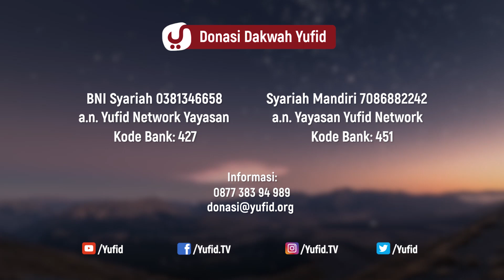Ceramah Agama: Beriman Kepada Takdir Allah - Ustadz Abdul Hakim Bin Amir Abdat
Video ceramah agama kali ini Ustadz Abdul Hakim bin Amir Abdat membahas tentang beriman kepada takdir Allah, beriman kepada qada dan qadar Allah dan atau beriman kepada qodo dan qadar Allah.
Iman kepada takdir memiliki kedudukan yang sangat penting dalam agama Islam. Hal ini ditunjukan dengan banyaknya dalil dalam Al Qur’an maupun Sunnah yang membahas tentang hal ini. Selain itu, di dalam Al Quran juga dijelaskan buah yang akan dipetik dari keimanan kepada takdir, serta kecelakan yang akan dialami oleh orang yang salah dalam memahami takdir. Sehingga penting bagi setiap muslim untuk memahami masalah ini dengan benar. Seseorang tidak akan bisa memahami takdir dengan benar kecuali melalui penjelasan dari Al Qur’an maupun As Sunnah, sebagaimana para pendahulu kita dari kalangan salaf memahaminya.

Rasulullah Shallallahu ‘Alaihi Wasallam bersabda, “Iman adalah engkau beriman kepada Allah, dan malaikat Nya, dan kitab kitab Nya, dan Rosul rosul Nya, dan hari akhir, dan engkau beriman kepada takdir yang baik maupun yang buruk”.

Ibnu Ad Dailami berkata, aku mendatangi Ubai bin Ka’ab dan aku berkata, “dalam jiwaku ada sesuatu tentang takdir (yang membuatku ragu), maka bicarakanlah sesuatu kepadaku, semoga dengannya Allah menghilangkan sesuatu itu dari hatiku”, beliau berkata, “jikalau engkau berinfak dengan emas sebesar gunung uhud, tidaklah akan diterima sampai engkau beriman kepada takdir, dan engkau meyakini bahwa apa yang menimpamu tidak akan meleset darimu, dan apa yang meleset darimu tidak akan menimpamu, kalau engkau mati tidak dalam keadaan seperti ini, sungguh engkau termasuk penghuni neraka.” Ibnu Ad Dailami mengatakan, “akupun mendatangi Ibnu Mas’ud, Hudzaifah bin Yaman, Zaid bin Tsabit, seluruhnya menyatakan seperti itu dari nabi Shallallahu ‘Alaihi Wasallam.